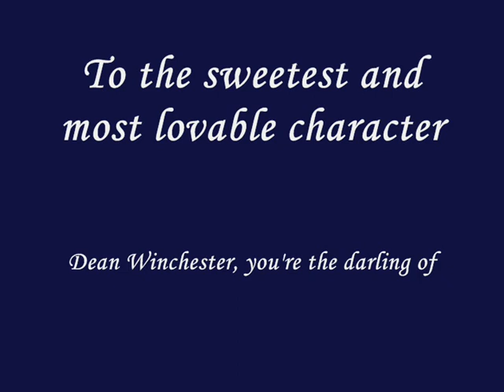Jensen Ackles - Your Love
He's sunshine when he smiles, he knows his way around a gun. He's hot, he's sweet, he's a love machine.
Introducing Jensen Ackles at his peak, playing Dean Winchester in all his glory.